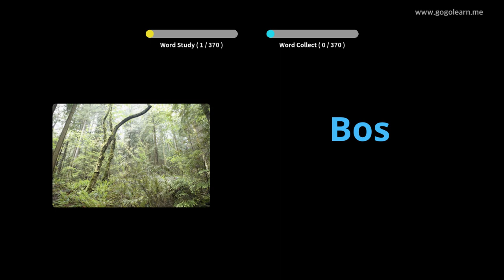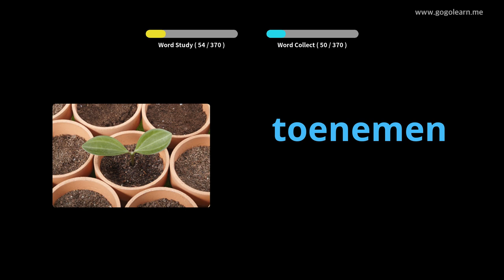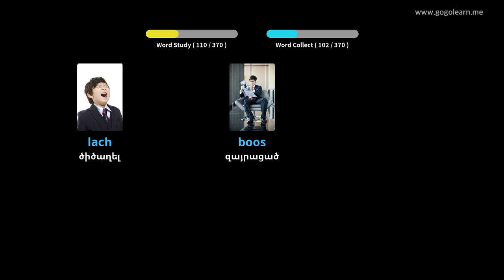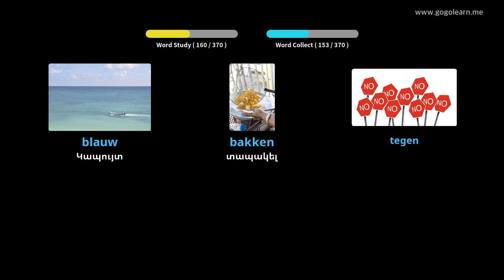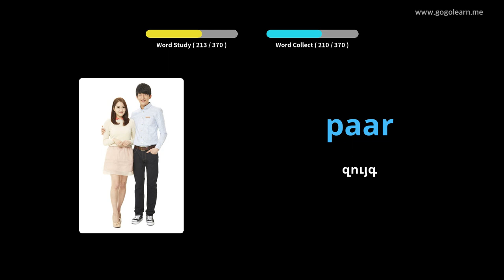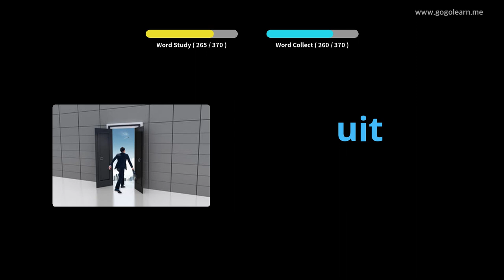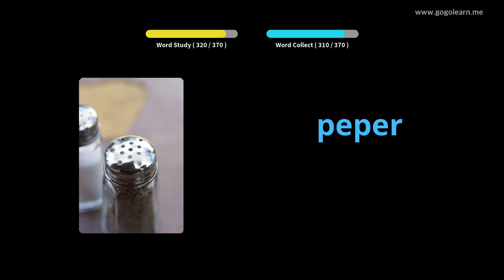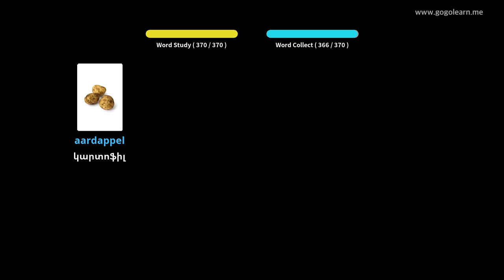Հոլանդերեն բառապաշար Հիմնական երեխաներ | Golearn